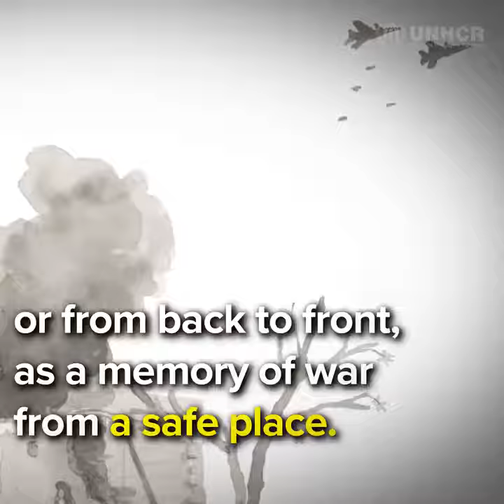CZECH ILLUSTRATOR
"NO one Becomes a Refugee by choice, but the rest of us can have a choice about how we HELP"
( Mr FILIPPO GRANDI Chief UNHCR )